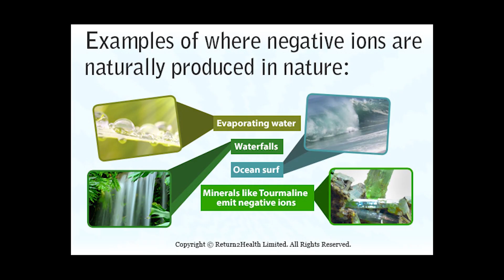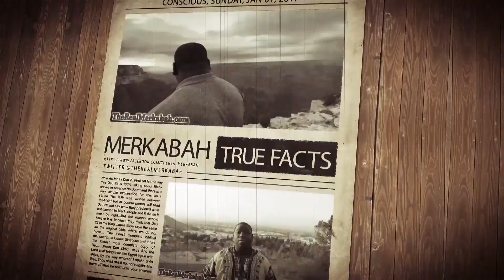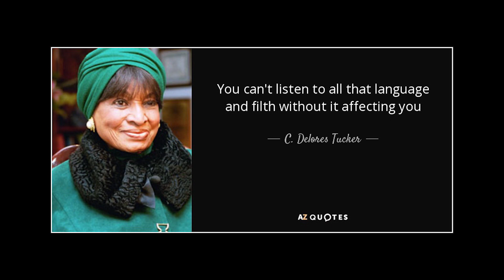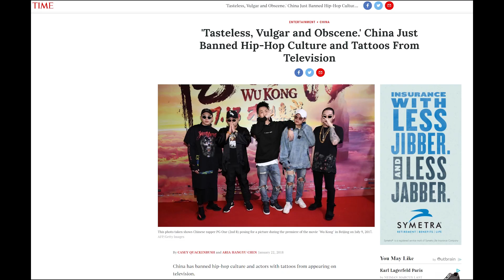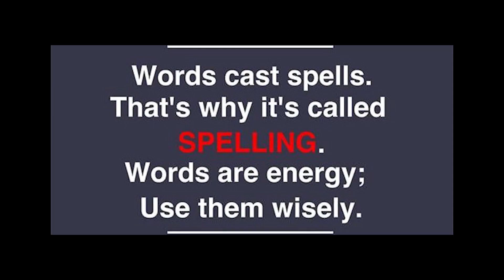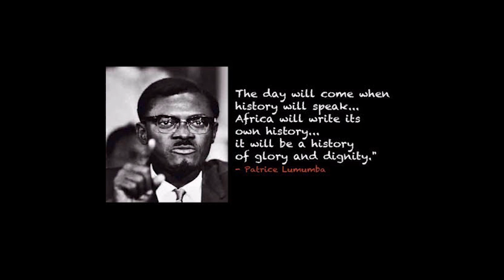1of2 Obstacles of Consciousness